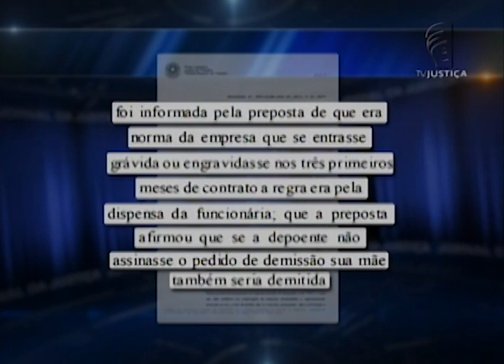Turma anula pedido de demissão de menor grávida em contrato de experiência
A Primeira Turma do Tribunal Superior do Trabalho rejeitou recurso da Righsson Indústria e Comércio Ltda. contra decisão que anulou pedido de demissão apresentado por menor que descobriu que estava grávida durante contrato de experiência. Ela disse ter sido coagida a pedir demissão.